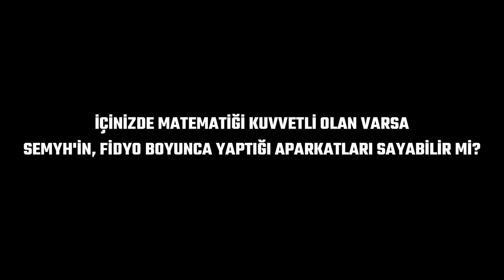AMARİGAN KOPEĞİ RAMBO | Mortal Kombat 11 Ultimate (CewoHere vs SemyH)